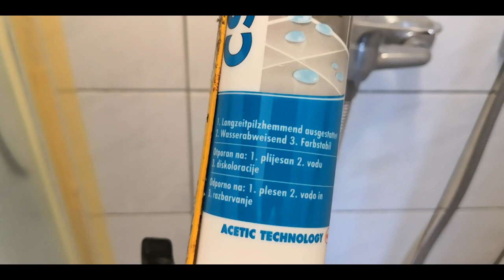Kako lako promijeniti silikon u tuš kadi - URADI SAM/A!💣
Kako promijeniti silikon je video u kojem sam mijenjao već postojeći silikon  i stavljao novi sloj. A kako promijeniti silikon pogledajte u videu:

POGLAVLJA:

0:00 UVOD
0:20 TEORIJA
1:00 KAKO SKINUTI STARI SILIKON
4:13 KOJI SILIKON KORISITI
5:25 SILIKONIRANJE

SAVJET:
Ako slučajno posjeduješ YOU TUBE KANAL instaliraj na njega BESPLATNU TUBE BUDDY APLIKACIJU i gledaj kako raste. Mom kanalu je pomogla, pa će i tebi. Već i BESPLATNI PAKET ti je dovoljan na povećaš broj pregleda, pretplatnika i posjeta. Jednostavno prati link ispod: